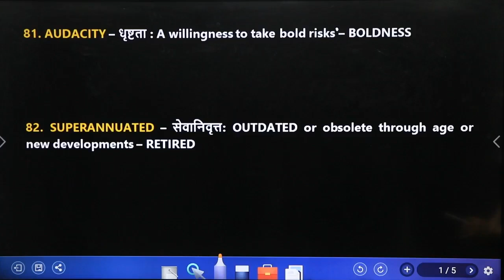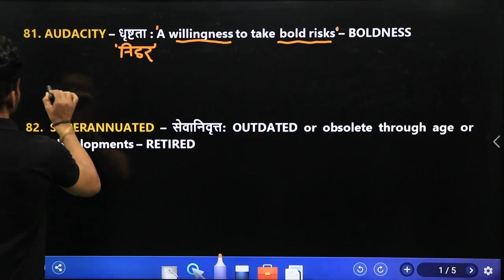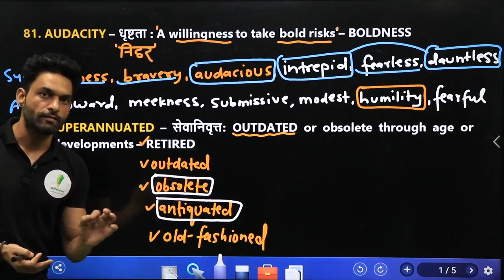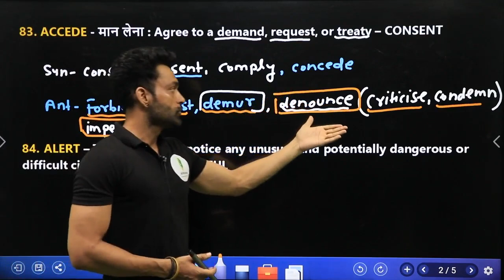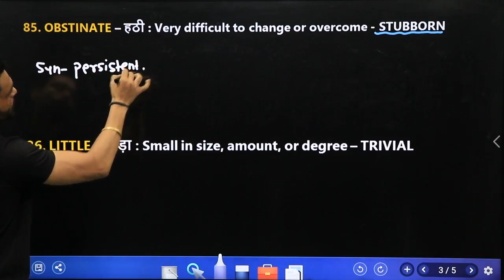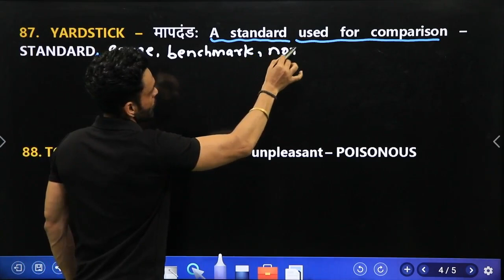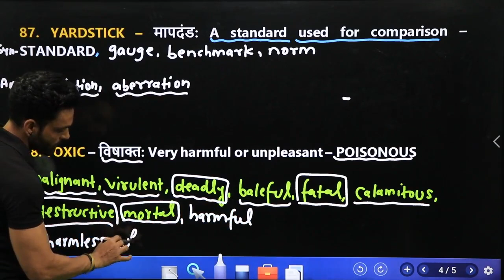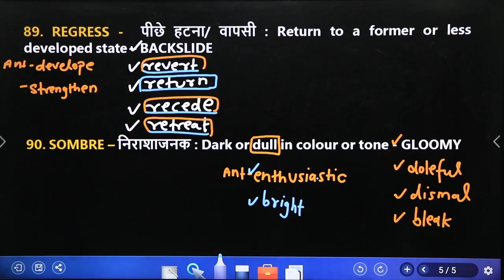Daily Vocab Show Video_09 for SSC/Bank/Defence/CAT/CSAT by Jai sir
Frequently Asked Questions:
1-Is it a Complete Solution for English Grammar?

2-What is new in this Book which other books are not offering?

3-Why is it so special ?

4- Are toppers recommending this book?

5-How this Book will resolve our doubt ?
there is a three layer doubt resolution tab:
1-we have solved all the questions which are present in this book which are accessible to you with a touch of a button.
2-we have created a group (not like facebook and telegram) which is controlled by us to solve your doubt. This group will enable you to ask doubt and connect with other aspirants who are preparing for ssc exams. Toppers are accessible in this group to guide you throughout your preparation.
3-A special provision to ask doubt directly from the teachers.
6- What is the response time of doubt resolution tab?
within -30min if question is asked in working hours